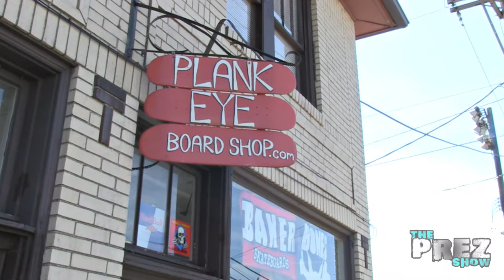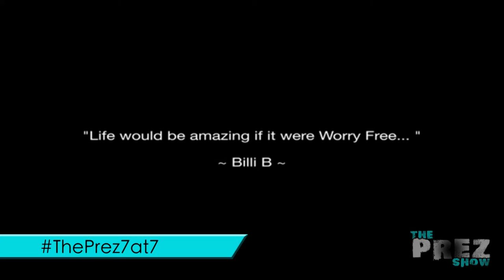The Prez 7 at 7 (Video) | Episode 3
In this episode of "The Prez 7 at 7" we hit Bellevue(Pittsburgh), PA to catch up with the owner of the Plank Eye Skateshop and talk about the new skate park in Bellevue. Special guest appearances from Videographer Ben Fredette. Ben Fredette has filmed for I'm Shmacked, Huey Mack, Mod Sun, The 58's, Tolly, Tristan_Fame, and many more. We also got a chance to talk with Spoken Word Artist Grits Capone about his craft and the many videos he has posted in the past few months.

Hip-Hop Based Show promoting the local/regional careers of young talented performers.